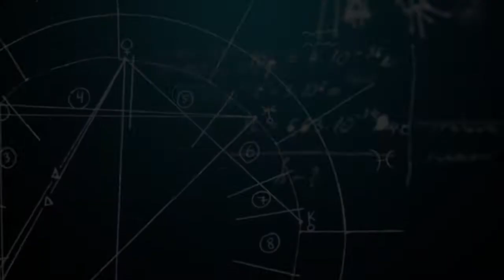STEM Zone 2018 AT&T Pebble Beach Friday Group 02